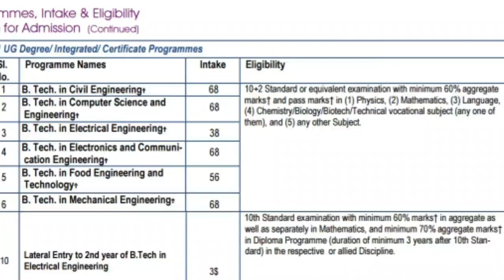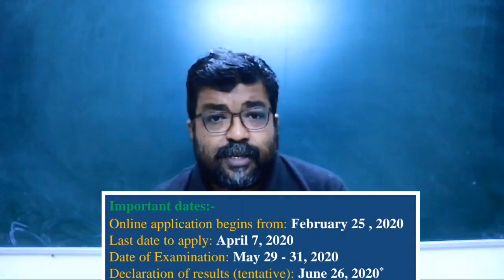Tezpur University • Admission 2020 | Courses, Seats, TUEE, Cut Off, Fees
Tezpur University